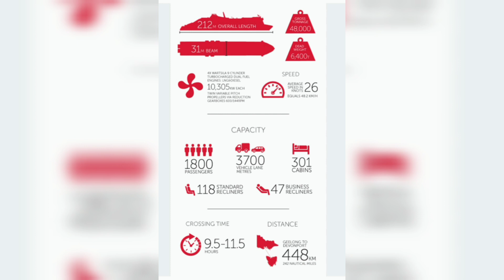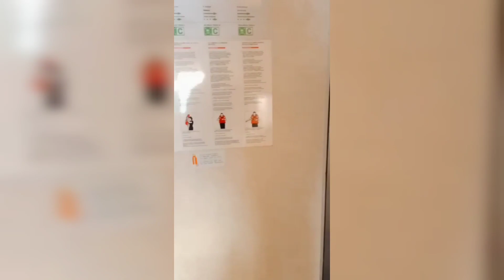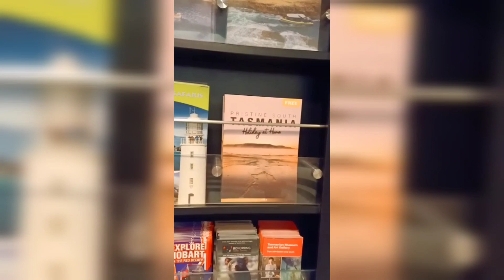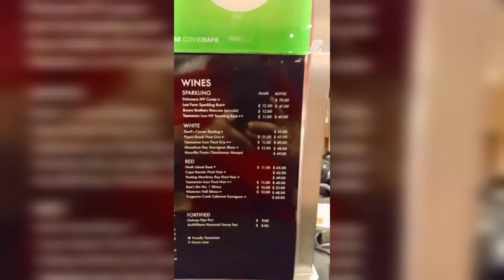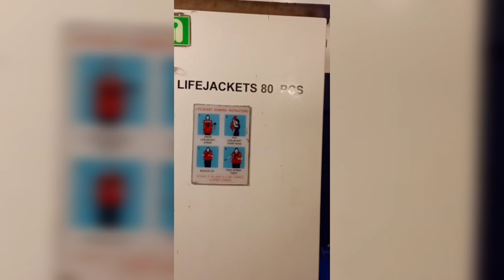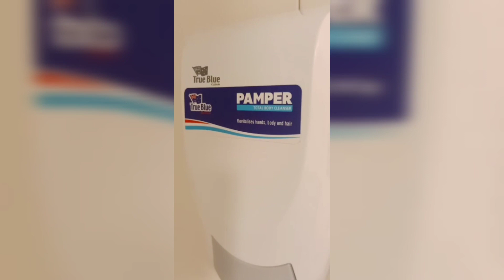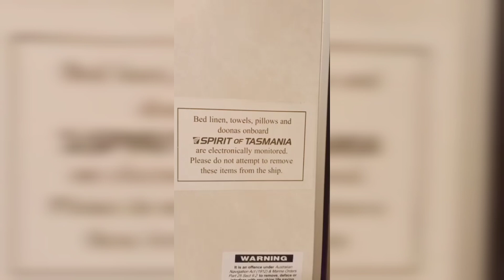Cruise Ship from Inside- Spirit Of Tasmania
In this video we have provided the information about the Spirit Of Tasmania as how it looks from inside and what facilities are there in this ship

What to do before going on spirit of Tasmania
1. Book your tickets
2. Plan your itinerary
3. Check the ferry schedule
4. Pack snacks and entertainment
5. Understand the safety procedures and emergency protocols onboard
6. Check travel advisories, specific guidelines or restrictions in place for visitors to Tasmania
7. Keep motion sickness medication
8. Travel both day & night trip
9. For day travel take a room with a pot hole for good sighting.
10.  For night travel take a cheap room

Enjoy your journey on the Spirit of Tasmania and have a fantastic time exploring Tasmania!

DINOSAURS in the Melbourne Museum

Video on Public Transport of SYDNEY

KANGAROO FEEDING at PHILLIP ISLAND